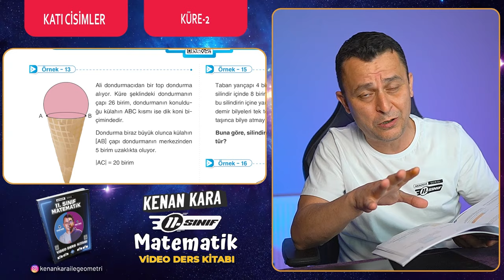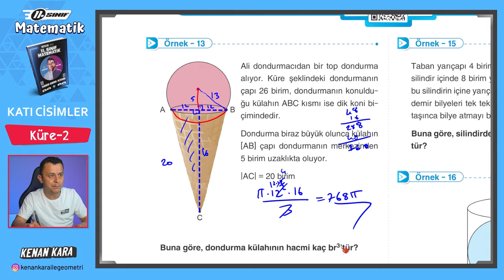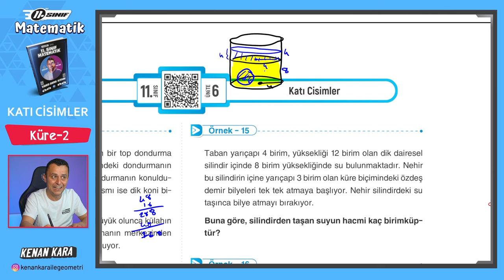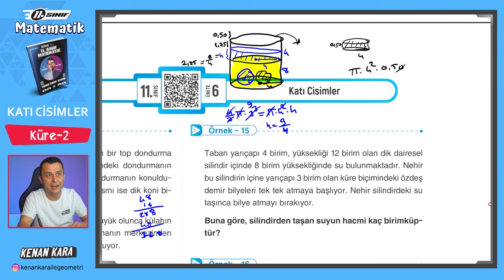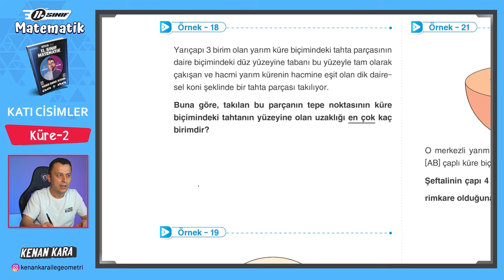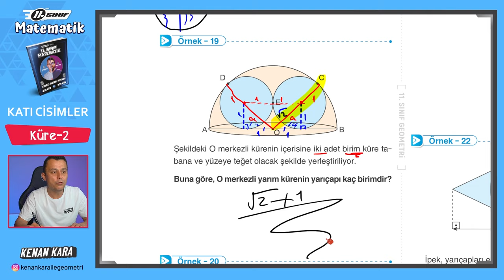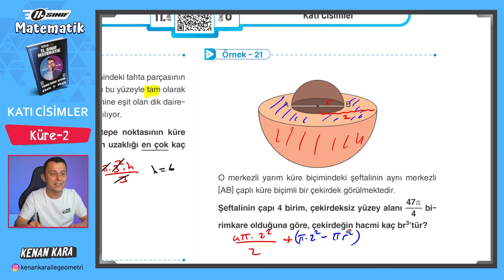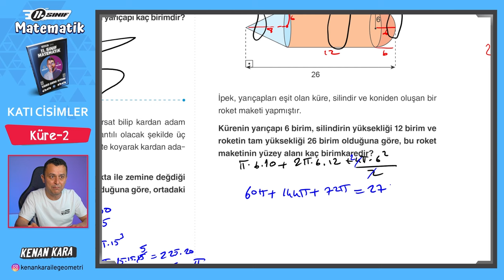Katı Cisimler 6.Ders | Küre-2 | 11.Sınıf Konu Anlatımı | Akademi Serisi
11. Sınıf Matematik dersi konu anlatımında Katı Cisimler ünitesindeki Küre konusunun anlatımı

2024 Tayfa, 11.Sınıf Akademi Serisi'ne hoşgeldiniz!

DİĞER KAMPLAR:
1. TYT-AYT GEOMETRİ KAMPI

2. TYT-AYT GEOMETRİ SORU BANKASI